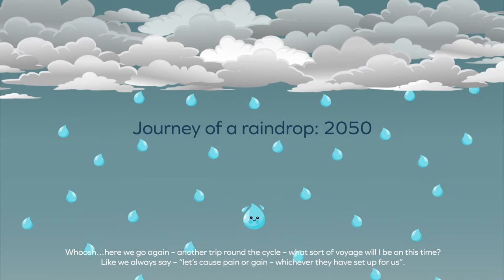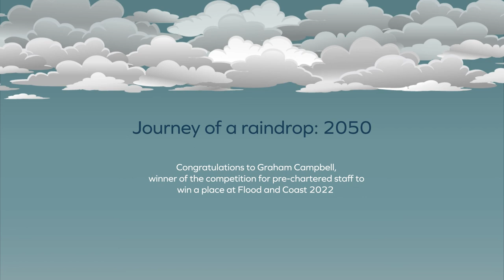Journey of a Raindrop: 2050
We launched a competition for pre-chartered staff to win a ticket to attend 2022’s Flood & Coast conference and to join us at the Project Excellence Awards Dinner. We asked them to prepare a 300-word blog/ thought leadership piece on the future of flood and coastal risk management in “a climate- resilient net zero world”, emulating the theme of the conference.
Graham Campbell’s winning entry, titled “Journey of a raindrop: 2050”, was an original and thought-provoking presentation describing the different journeys a raindrop could take through a catchment. Each judge commented that this would make a brilliant video, so our team created a fun animation bringing Graham’s story to life. The video was a talking point at our stand at Flood & Coast.